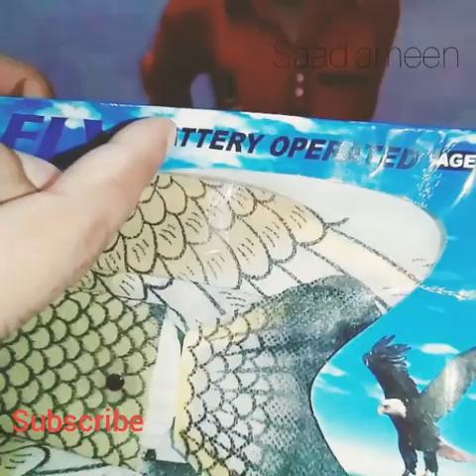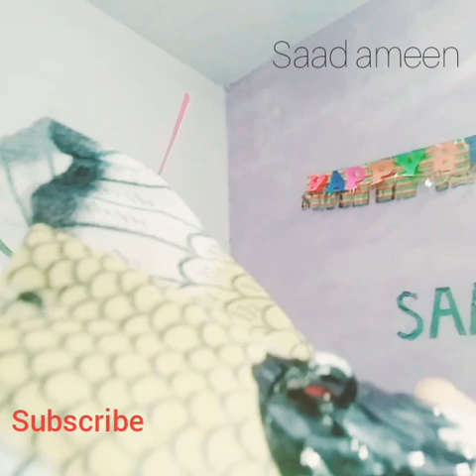Fly Eagle! Battery Operated! Unboxing & testing!!!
Unboxing testing fly Eagle battery operated,,,age 3+
video Pasand aye to kare